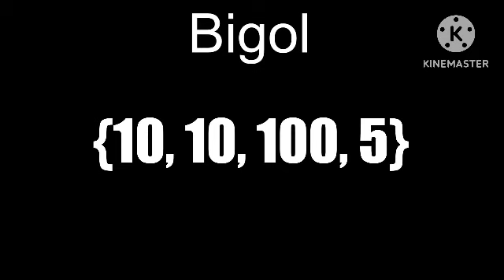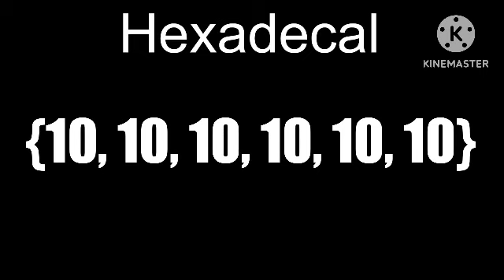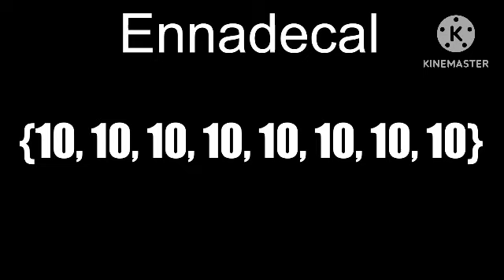Numbers 0 to Endless Part 2: Boogol To Goobol